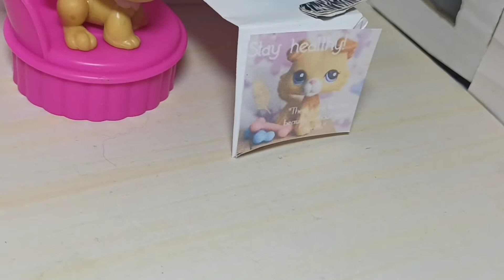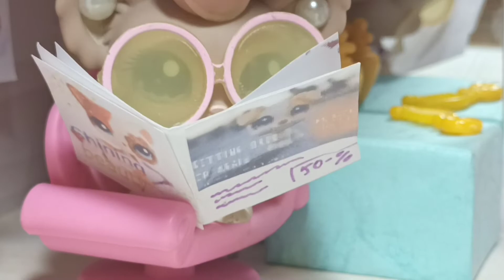LPS Series: Skin (Episode 2: The makeup store) (WARNING IN THE DESCRIPTION)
*WARNING* This video contains cenes with fake blood, witch might seem a bit disturbing to some viewers and for that reason this video might not be very suitable for viewers under the age of 13.

Description: Something escaped from the suitcase, causing havoc, wherever it goes. And it shows no signs of stopping. What exactly is it? What does it want? And who will be its next victim?

Hi!

I hope you are all having a great summer! I was quite surprised by the amount of attention the first episode of this series got compared to my other videos! So i guess i will have to focus a bit more on making this series then i would have before. I haven't quite figured out the whole series yet, so it might take me a bit of a while before i make the 3rd episode for this series. I just want to put some thought into where exactly the story will go from now. As i said before, i already have some ideas, but i need to organize them, add some details and so on.

But i might have some motivation to put out a different video in the meantime. I don't have any specific plans yet (maybe a part 2 for my other series "Fate doesn't change"?), but we'll see how things go...

Anyways, i hope you enjoyed this episode and have a lovely day! 💛

~pigs